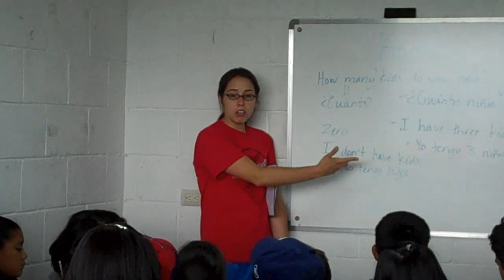English Classes and Basketball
The interns of 2010 teach English and Basketball at the community centre (Centro Cultural Tiempo de Vivir) in Jesús María, Ixtapaluca, Mexico.